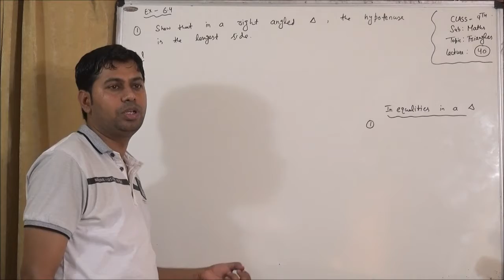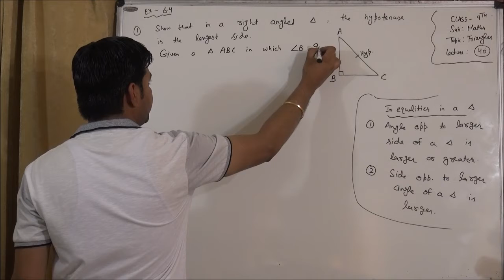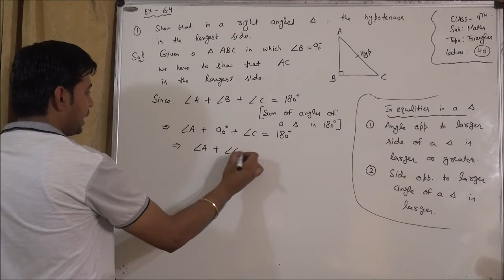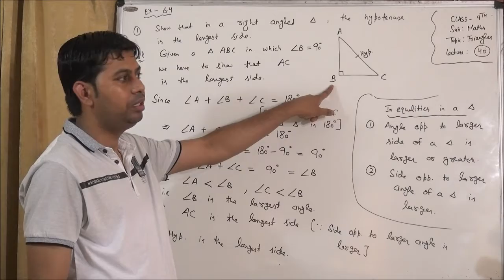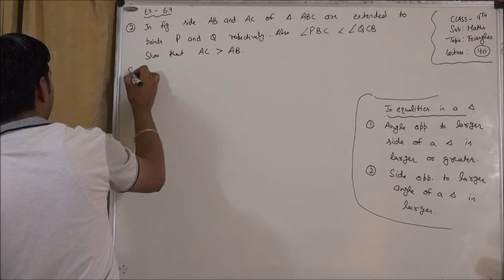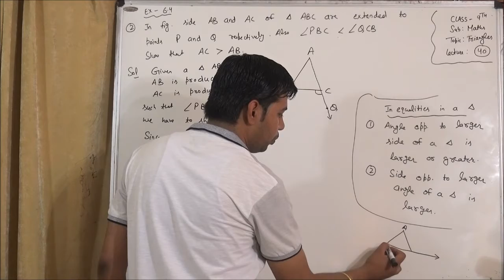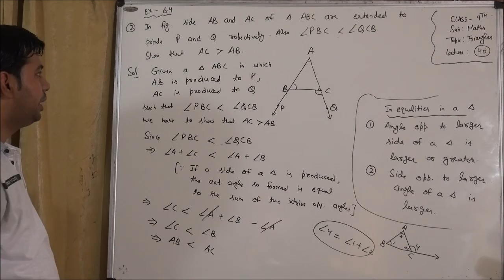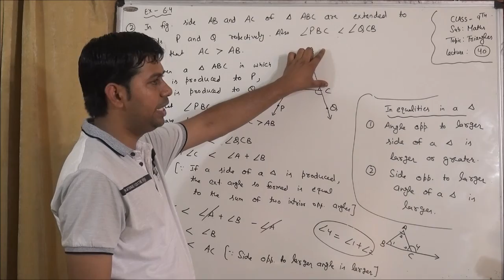9th -Maths -Lecture -40